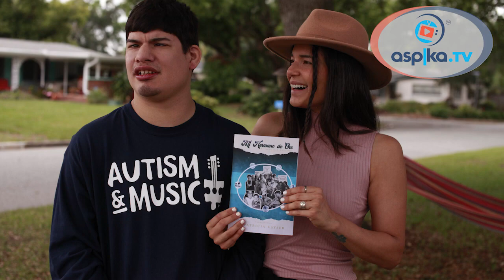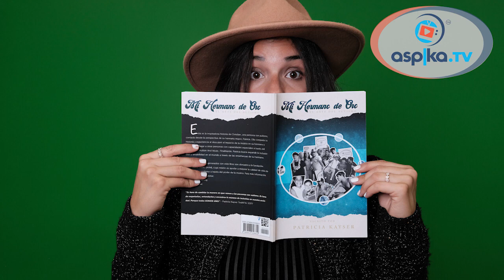AUTORA DEL LIBRO "MI HERMANO DE ORO: EL ARTE DEL AUTISMO" - PATRICIA KAYSER | ASPIKA CHARLAS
Te dejamos tres opciones que nos ayudarán a continuar realizando esta linda misión.

🛜 Recibimos aportes a través del botón de GRACIAS .

💎 CRÉDITO:

🗣️ SPEAKER: PATRICIA KAYSER
🌿 PROYECTO: AUTISM AND MUSIC

📖 BIOGRAFÍA:

Diseñadora de interiores, con más de 20 años de experiencia, y diplomada en intervención en autismo. Desde el año 2017 me encuentro estudiando, investigando y especializándome en el diseño de interiores para personas autistas. El objetivo principal es mejorar la calidad de vida y fomentar la independencia de las personas con TEA, generar espacios integradores y así poder alcanzar una sociedad más inclusiva, donde la normalidad sea la diversidad.